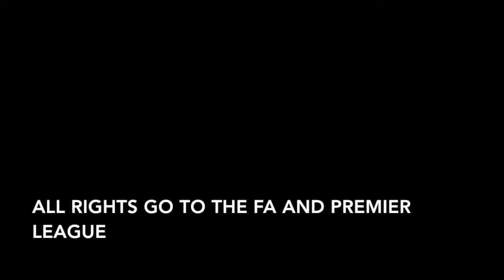David De Gea Incredible Saves against Arsenal | Goal Keeping | Manchester United | Flying Monster